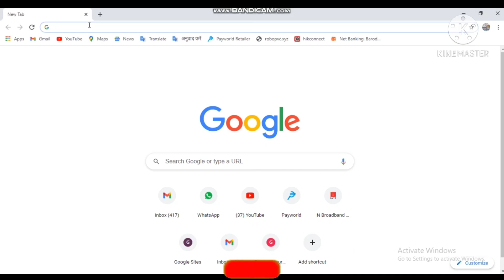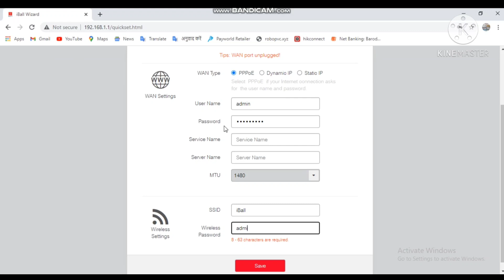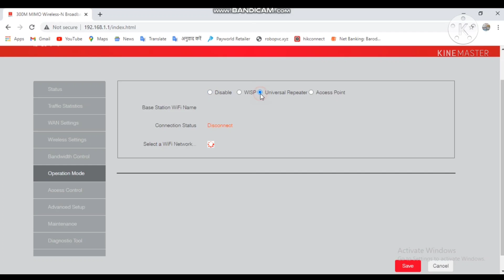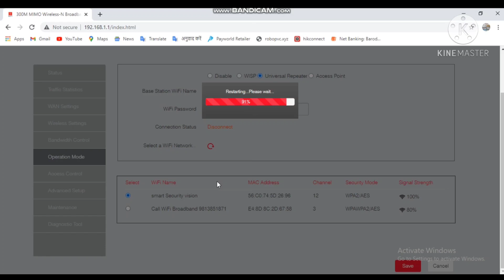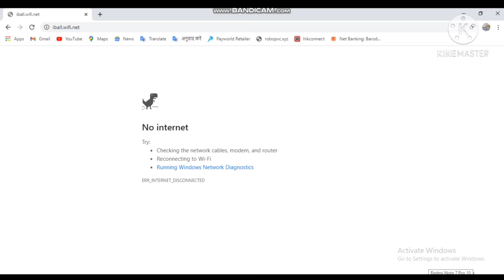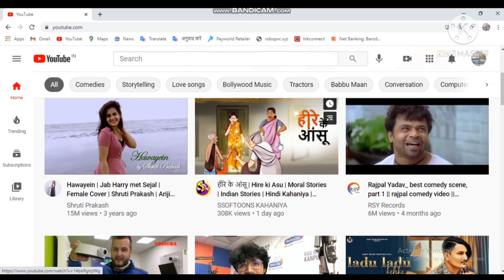How to iball Router repeater mode setup configuration in hindi 2021 !!! iball router configuration ?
hello friends is video me ap ko iball router repeater mode setup ksya krta h yadi video ap ko achi lga to video ko like share and channel ko subsribe krna thanks for woching
smart security vision